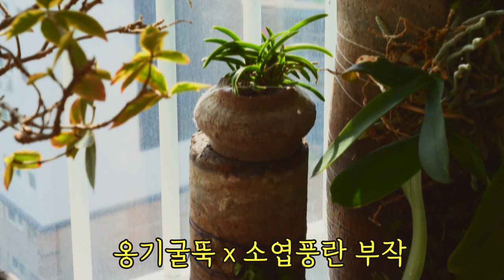아파트 정원 난초 부작 작품 엿보기, 거꾸로 화분[힐링정원]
2022년 3월 첫째 주 어머니의 정원에 있는 난초 부작 작품들입니다.
어머니가 남는 화분들을 사용해서 거꾸로 화분 부작 작품들을 많이 만드셨는데요. 그 작품들을 구경해 보는 시간을 가져보겠습니다 ^^

보다 상세한 설명을 원하시는 분들은 아래 하단의 링크를 클릭해주세요~

───비지니스───

───촬영장비───